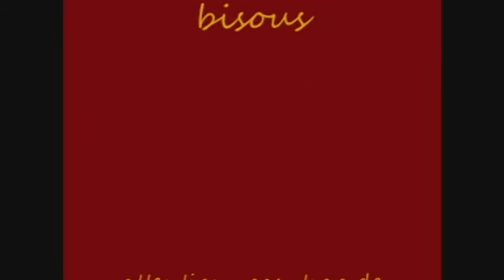c'est Pâques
Vidéo pour Pâques (merci pour les gifs et photos du net)